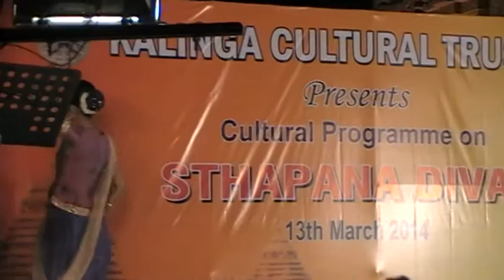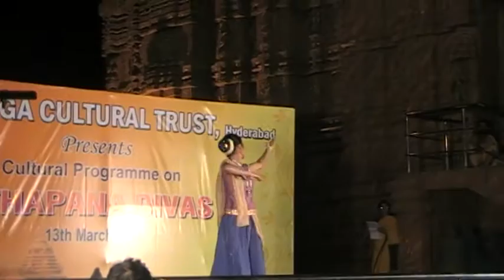Mitha Vinay's Kathak Dance at Jagannath Temple, Hyderabad: Part 2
Smt. Mitha Vinay has performed Kathak Dance at Jagannath Temple in Hyderabad during Sthapana Divas Celebrations of Kalinga Cultural Trust Hyderabad on 13 March 2014.